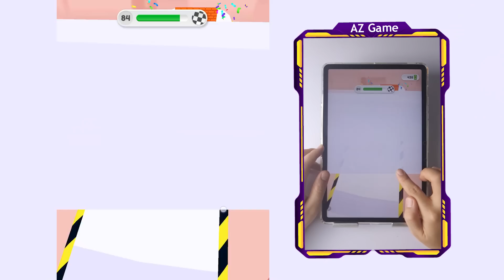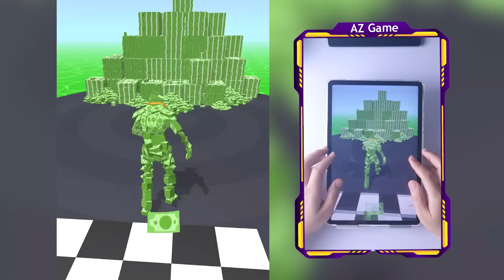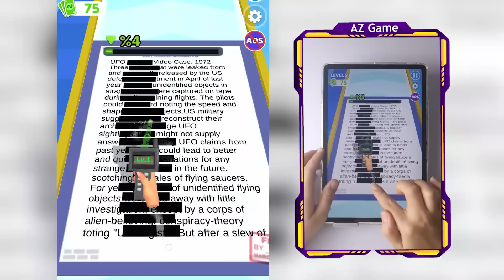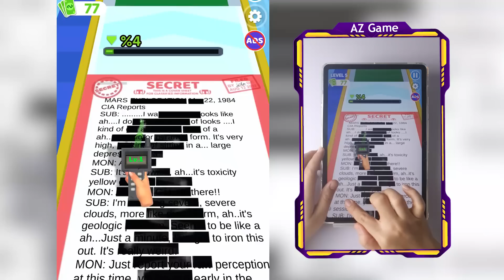Top Video Tiktok Satisfying Mobile Game: AZ Run, Marble Run, Roof Rails, Cowd Number, Juice Run...